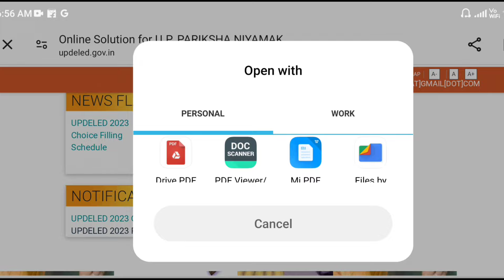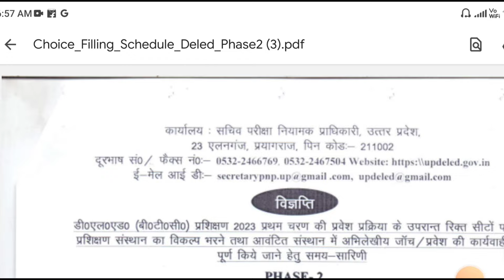up btc form 2024 kab aayega, up deled admission 2024, up deled form fill 2024, up deled fees